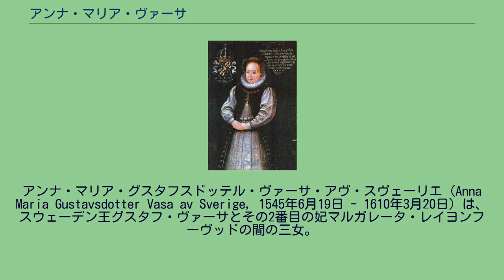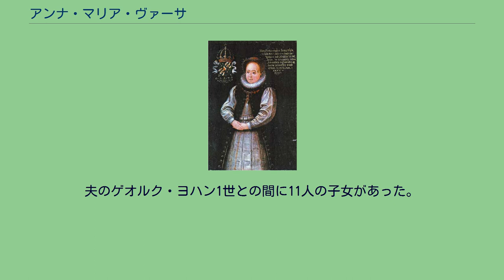アンナ・マリア・ヴァーサ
アンナ・マリア・グスタフスドッテル・ヴァーサ・アヴ・スヴェーリエ（Anna Maria Gustavsdotter Vasa av Sverige, 1545年6月19日 - 1610年3月20日）は、スウェーデン王グスタフ・ヴァーサとその2番目の妃マルガレータ・レイヨンフーヴッドの間の三女。
ドイツのプファルツ＝フェルデンツ公ゲオルク・ヨハン1世と結婚した。
フェルデンツ公領の摂政（在任1592年 - 1598年）を務めた。
1562年12月20日にプファルツ＝フェルデンツ公家に嫁いだ。
家庭生活は円満で、アンナ・マリアは夫ゲオルク・ヨハン1世の助言者となり、夫の無謀な野心を抑えようと努めた。
アンナ・マリアはまた自分の兄弟とドイツ諸侯の娘との縁組を熱心に勧め、1579年には末弟のカール（後のカール9世）とプファルツ＝ジンメルン家の公女アンナ・マリアを結婚させている。
1592年に未亡人になると、アンナ・マリアは夫の遺した30万フローリンもの莫大な借財を返済するために奔走することになった。
また彼女は、夫が遺言で息子たちに遺産を分割すると言い残したために起きた、領土の相続をめぐる息子たちの争いをも諫めねばならなかった。
彼女は摂政として1592年から1598年まで統一状態のフェルデンツ公領を治めた。
その後、長男のゲオルク・グスタフがフェルデンツとラウテレッケンを相続分として確保し、下の息子たちはそれ以外の地域を与えられた。
夫のゲオルク・ヨハン1世との間に11人の子女があった。